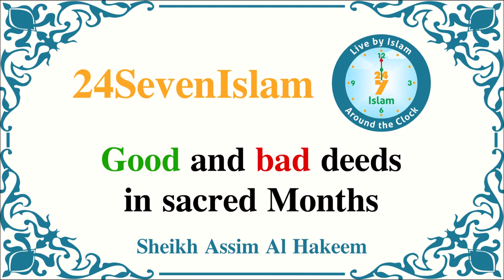Good and Bad Deeds in Sacred Months - Shaikh Assim al Hakeem | 24SevenIslam